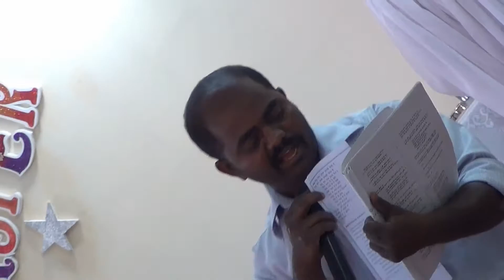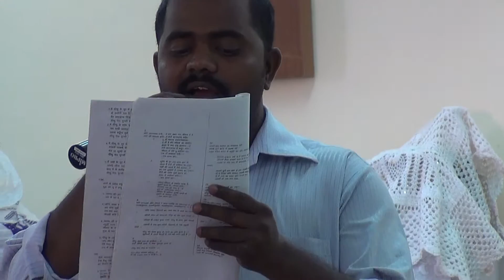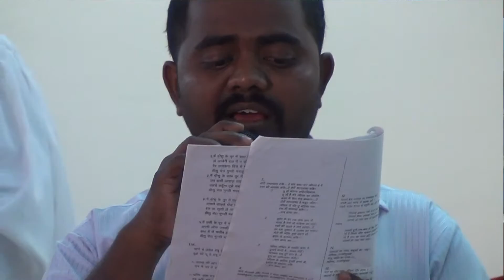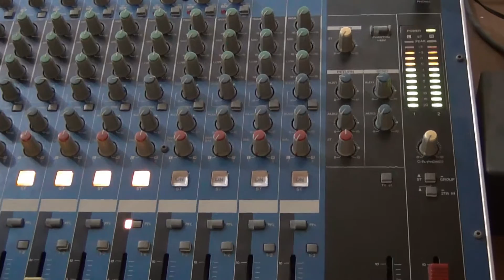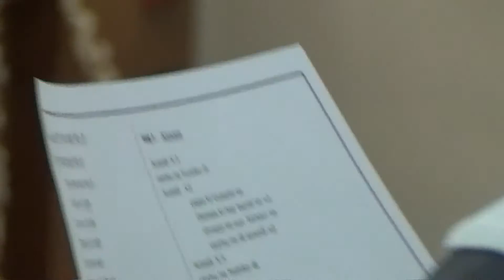ECI hindi church Morining Easter service 2013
choir in charge -Prashant Rajan & team
service time - sunday 8:00 am to 10:00 am
songs - dekho koi aa raha hai / yeshu tera naam /rajao ka raja / tera naam pavitra / azaadi / tere paas aata hu.